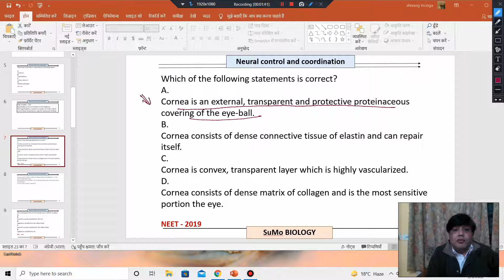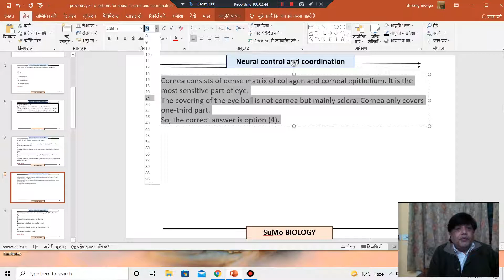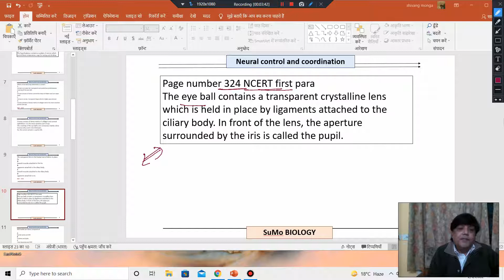Which of the following statements is correct? (a) Cornea is an external, transparent.. | NEET 2019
Question: Which of the following statements is correct?

A) Cornea consists of a dense matrix of collagen and is the most sensitive portion of the eye.
B) Cornea is an external, transparent and protective proteinaceous covering of the eye-ball.
C) Cornea consists of dense connective tissue of elastin and can repair itself.
D) Cornea is a convex, transparent layer which is highly vascularised.